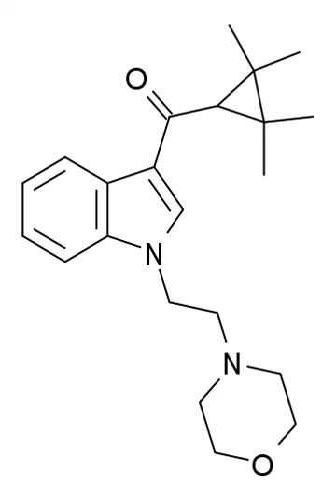A-796,260 | Wikipedia audio article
This is an audio version of the Wikipedia Article:
A-796,260

00:00:50 undefined
00:01:08 undefined

- Socrates

SUMMARY
A-796,260 is a drug developed by Abbott Laboratories that acts as a potent and selective cannabinoid CB2 receptor agonist. Replacing the aromatic 3-benzoyl or 3-naphthoyl group found in most indole derived cannabinoids with the 3-tetramethylcyclopropylmethanone group, imparts significant selectivity for CB2, and A-796,260 was found to be a highly selective CB2 agonist with little affinity for CB1, having a CB2 Ki of 4.6 nM vs 945 nM at CB1. It has potent analgesic and anti-inflammatory actions in animal models, being especially effective in models of neuropathic pain, but without producing cannabis-like behavioral effects.